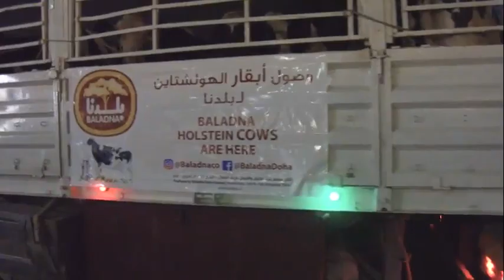Baladna welcome's the cows home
بلدنا ترحب بوصول الدفعة الأولى من الأبقار